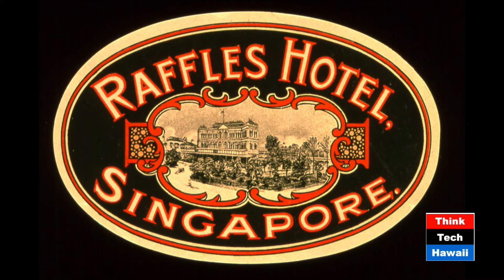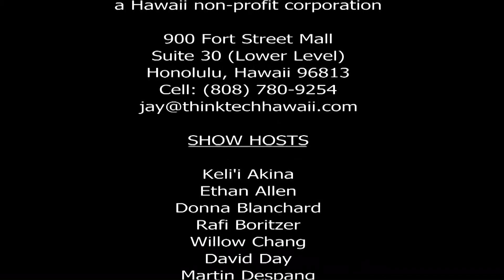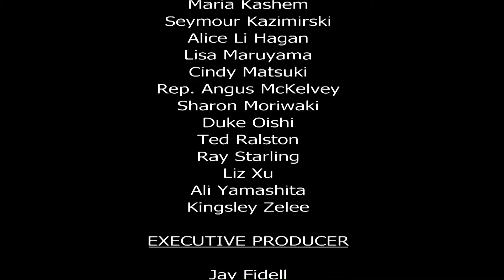Singapore: Business Nightmare or Mecca?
Host David Day speaks with Darrel Ching (Senior Deputy Commercial Officer, U.S. Embassy Singapore) about Singapore's current standing in the world economy.